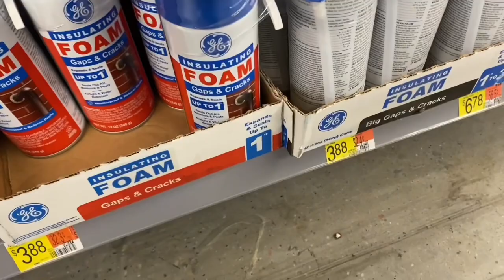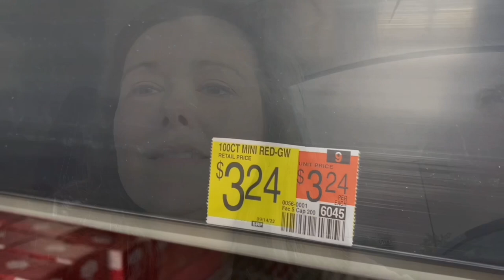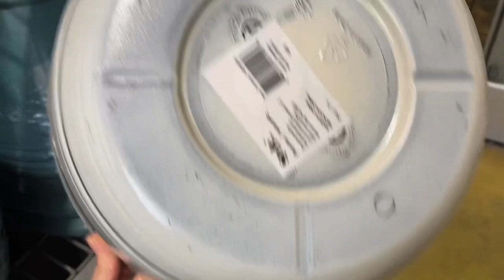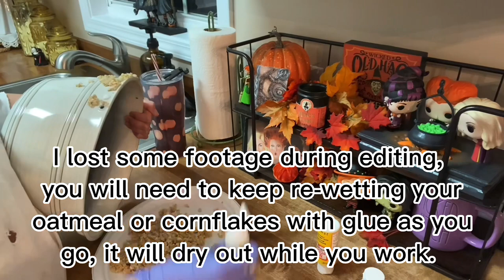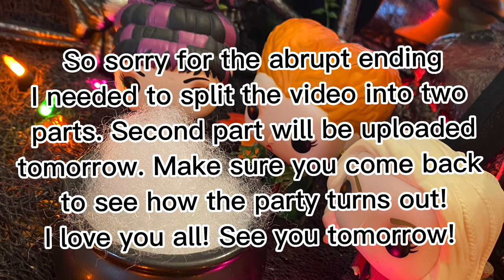Hocus Pocus Viewing Party - Part 1- 6 Day Party Prepping Vlog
(Y’all I’m going to warn you right now this video cuts off abruptly. I will post the remaining footage tomorrow (Saturday) at 10:00 am. I can’t apologize enough. The video got too long and my memory wasn’t sufficient. I have since fixed the issue so this never happens again but for now please accept my apology and try to overlook my ineptness.)

I tried something new with this vlog style video. Join me for 6 days leading up to my Hocus Pocus Viewing Party. We’re going to plan and execute the best Hocus Pocus party on YouTube.